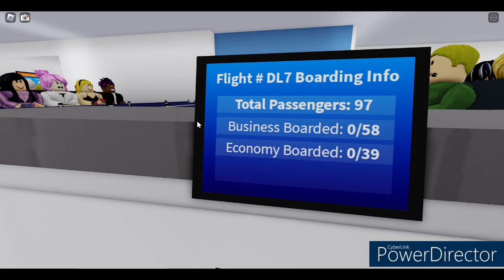DELTAAAAAAAAAAAAAAAA Airlines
Delta Airlines in Cabin Crew Simulator? YEP!

Livery ID: "Delta Airlines"
Logo ID:
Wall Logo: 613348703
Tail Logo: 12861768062